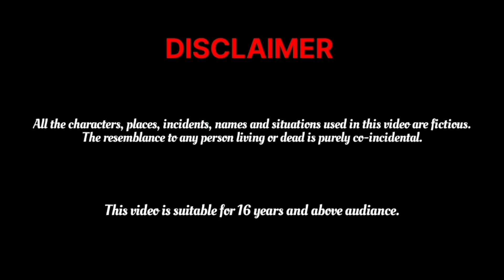सास बहू की लॉन्ड्री | सास बहू की कहानी | विधवा बहू | हिंदी कहानी | bedtime story | moral story